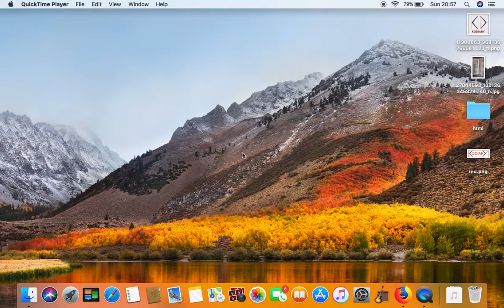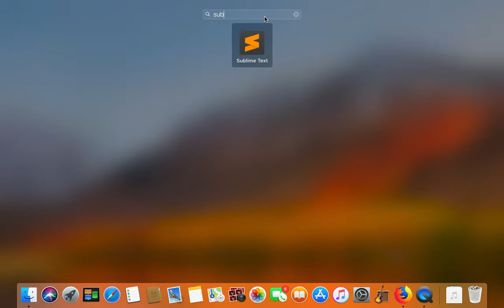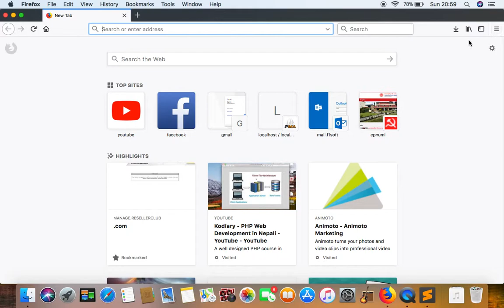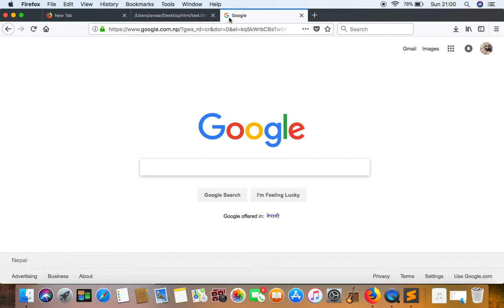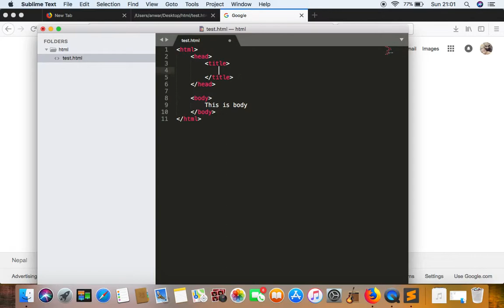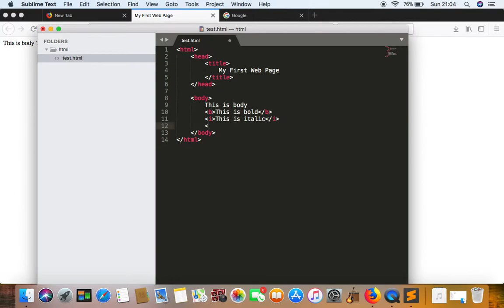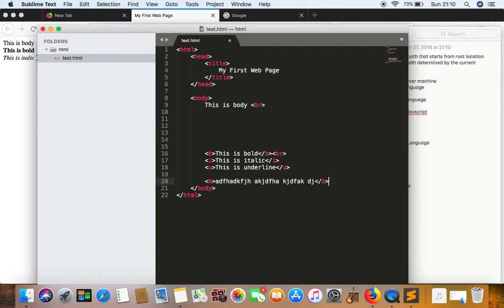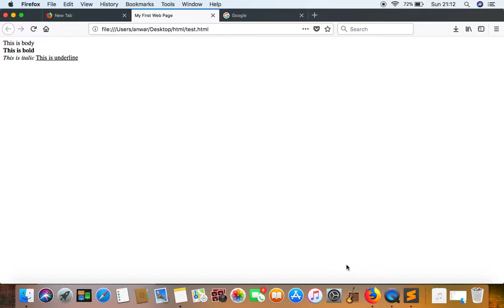PHP - Day 5 - HTML Title tag and basic text editing tags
Covers revision to structure of HTML. Introduction to few HTML tags like title and other text editing tags like bold, italic, underline and line break tags. Concept of paired tags and single tags.